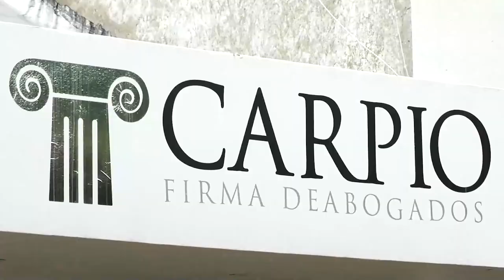COMUNIDAD DE VILLA TAXI DENUNCIÓ NUEVA INVASIÓN